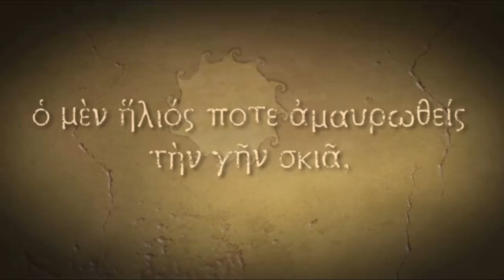Titan Quest diablo like game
Titan Quest